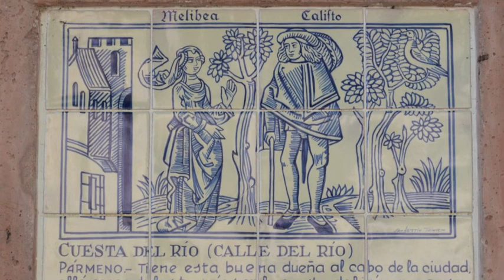TALAVERA DE LA REINA videopoema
José María Gómez Gómez evoca con su verso fácil, sabio y emotivo el perfil histórico y la belleza monumental de Talavera de la Reina